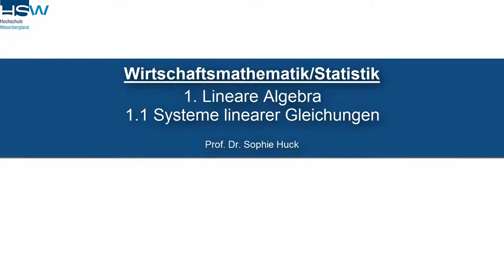1.1 Systeme linearer Gleichungen | Lineare Algebra - Wirtschaftsmathematik/Statistik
Bei diesem Video handelt es sich um ein Lernvideo aus dem Unterkurs "Lineare Algebra" der Lerneinheit Wirtschaftsmathematik/Statistik von Frau Prof. Dr. Huck (Professorin für Angewandte Mathematik).